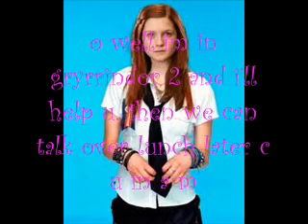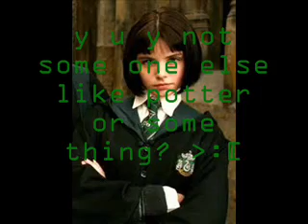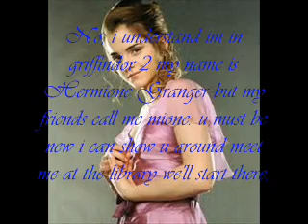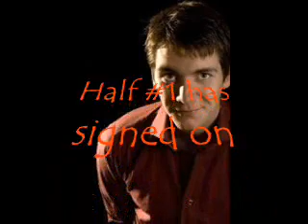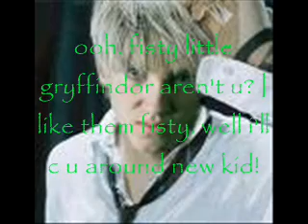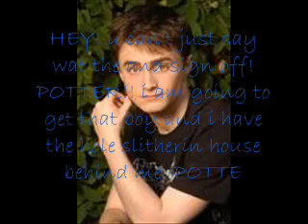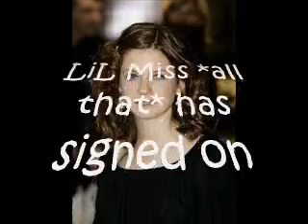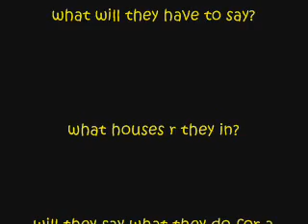Harry Potter drarry chatroom 2 meeting new friends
gess who came to the real hogwarts. i hope u enjoy. the next one will be up soon. i know i made some mistakes so dont point them out.